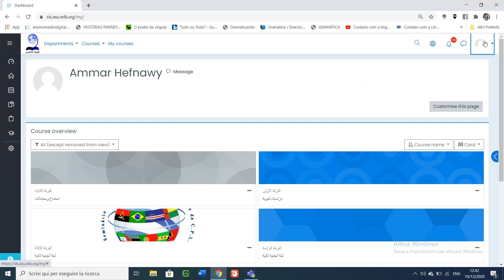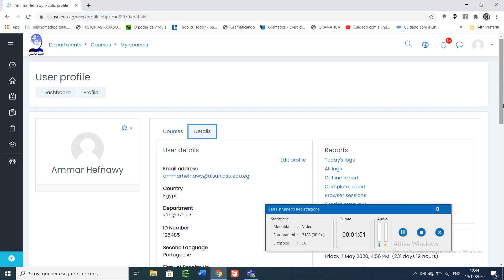How to add your second language to your profile...